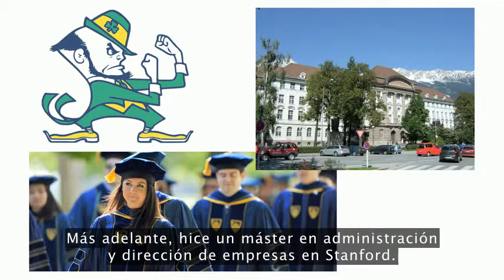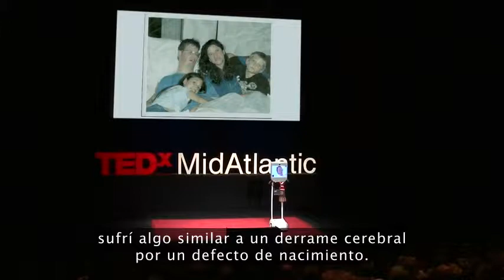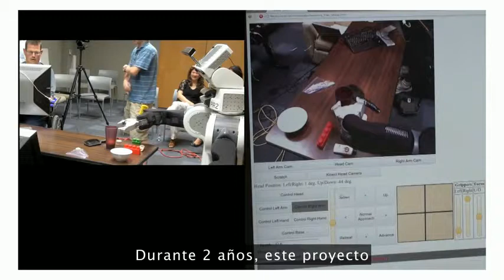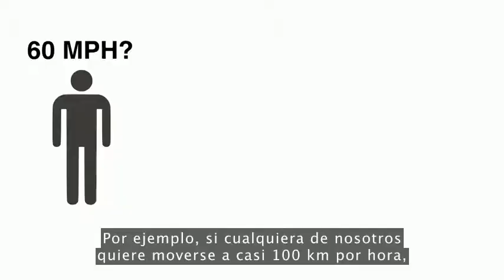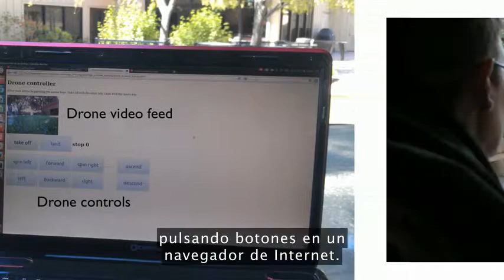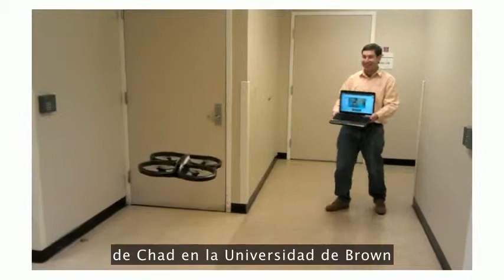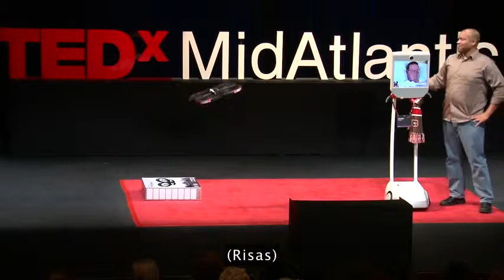Robots que ayudan a vivir a las personas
Paralizado por un derrame cerebral, Henry Evans utiliza un robot de telepresencia para subir al escenario - y mostrar cómo los avances de la robótica, ajustado y personalizado por un grupo llamado Robots para la Humanidad, le ayudan a vivir su vida.